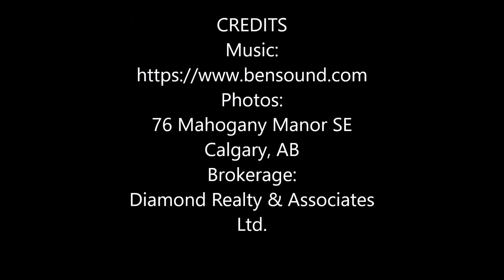76 Mahogany Manor SE Calgary, AB T3M 0Y1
Welcome to your dream home in the prestigious "Waters" of Mahogany, just steps away from your private entrance to the beach. This STUNNING LUXURIOUS 6 BEDROOMS ESTATE HOME offers a lifestyle like no other. This exceptional Calbridge-built two-storey home sits on a premium playground-facing lot, showcasing unparalleled elegance and comfort with OVER 3900 SQFT of functional living space. Upon entering, you'll be greeted by a spacious foyer with an open-to-below staircase. The massive main floor boasts a versatile den, perfect for a home office or an additional bedroom. The chef's dream kitchen features granite countertops, stainless steel appliances, an elegant backsplash, ample counter space, plenty of cabinets, a huge center island with drawers and cabinets, under-cabinet lighting, false ceilings with pot lights, and a corner butler's pantry with built-in cabinets and countertop. The bright and sunny west-facing living room offers a cozy gas fireplace for those chilly winter nights, while the adjacent spacious dining area comfortably accommodates 8-10 seats. Walking upstairs is a treat for all families, as the staircase is beautifully adorned with three windows, filling the area with natural light. You'll find a spacious and airy bonus room, ideal for movie nights and gatherings and 4 BIG BEDROOMS. The master bedroom is a rare gem, featuring 10-foot ceilings and tall windows overlooking the playground. It easily fits a king bed with a seating area. The spa-like ensuite includes dual vanities, a standalone tub, a glass shower, a private toilet, and a massive walk-in closet. Additionally, there are three generously sized bedrooms, each able to fit a queen or king bed, a shared bathroom with private access to the shower, and a large laundry room with a storage closet and counter space. The FULLY FINISHED BASEMENT developed by the builder with 9-foot ceilings, offers a huge rec room, perfect for additional living or entertaining, along with 2 SPACIOUS BEDROOMS and a third full bathroom. The home is fully equipped with an OVERSIZED DOUBLE CAR GARAGE, central vacuum, two furnaces and CENTRAL AC to keep you comfortable year-round. Hardwood flooring, Built-in speakers in the living room and basement rec room, and tiles to the ceilings in all bathrooms with rain glass shower doors add an extra touch of luxury. The backyard is an oasis, featuring a generous-sized deck, full landscaping, an irrigation system, and trees. This home is within walking distance to your private lake access, Main Beach Club, West Beach, exclusive community amenities, Mahogany Public School, Divine Mercy Catholic Elementary, local eateries, high-end restaurants/pubs, grocery stores, cafes, and is just minutes away from the South Health Campus with easy access to Stoney Trail. Don't miss the chance to experience the epitome of lakeside living and luxury in Mahogany. This home shows 10/10. Book your showing today & get ready to get stunned.

Diamond Realty & Associates Ltd.